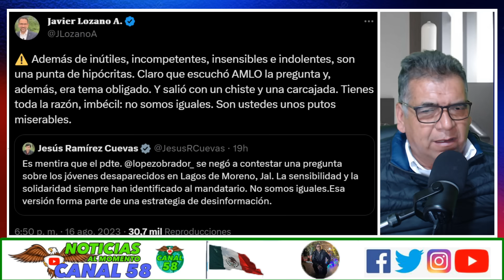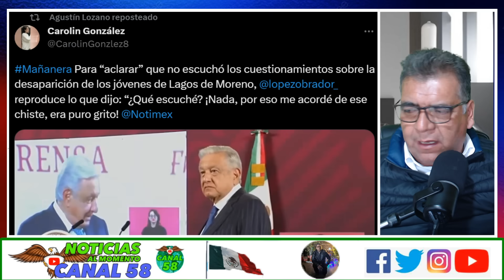TÓMALA PRIANRD!.. Veamos como Denis Maerker resalta que AMLO Logro que se haya Disminuido la Pobreza